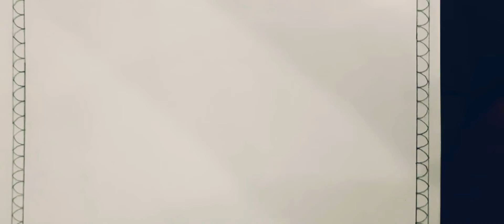Madhubani Fish Art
Madhubani  Art

Using Colour pens